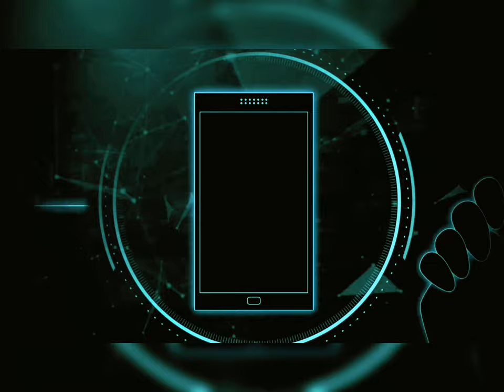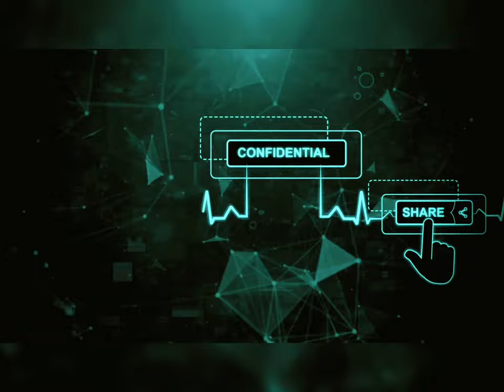आयुष्मान भारत मिशन What is ABHA CARD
पब्लिक रिलेशंस यूट्यूब चैनल इस चैनल पर आने वाली सभी योजना जैसे - आयुष्मान कार्ड,संबल योजना, ई श्रम कार्ड यूट्यूब चैनल पर योजनाओं की जानकारी और अन्य योजनाओं को प्रसारित किया ।